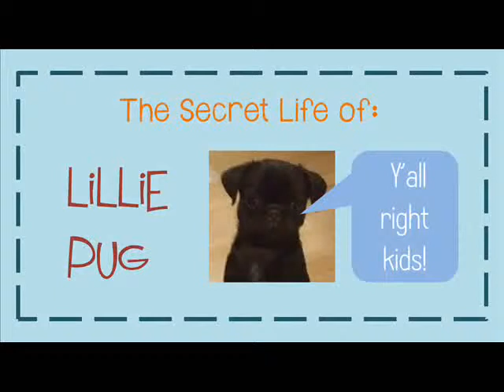The Secret Life Of Lillie Pug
Every wondered what the life of a pug might be like?